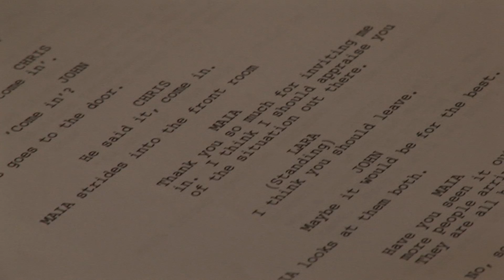Being Sold | Sneak Preview | Jessica Blake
A sneak preview of the award-winning comedy drama feature film BEING SOLD, shot in just two days!

(from June 19th)

Starring Christopher Dane (Born Of Hope), Lee Boardman (Rome), Eva Pope (Waterloo Road), Jessica Blake (The Butterfly Tattoo), Sarah Whitham, Dan Morgan, Chris Hannon (Lunch Monkeys) and Lesley Joseph (Birds Of A Feather).

Featuring appearances by Roy Walker (Catchphrase), Gordon Burns (BBC News), Justin Moorhouse (Phoenix Nights), Lucy Porter (Mock The Week), John Thomson (The Fast Show), Terry Christian (The Word), Nicole Barber-Lane (Hollyoaks) and Tim Lovejoy (Soccer AM). Featuring music by Liam Frost.

How did they shoot a feature film in two days? Find out in the documentary available from beingsoldthemovie.com